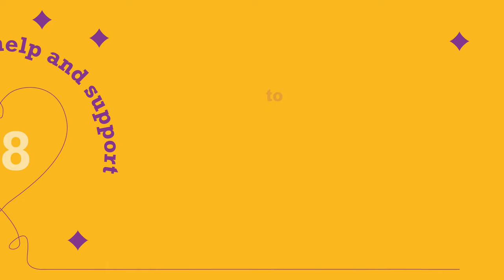Parenting. Give it time: teenagers